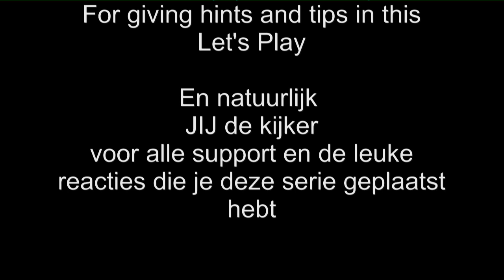Let's Play Terraria Part 45 IK BEN DE BAAS (Finale + Uitslag Giveaway)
De Finale van de serie